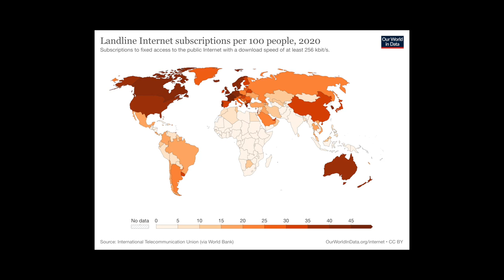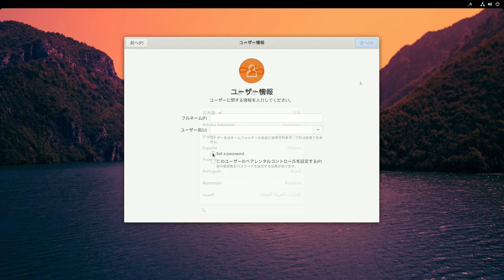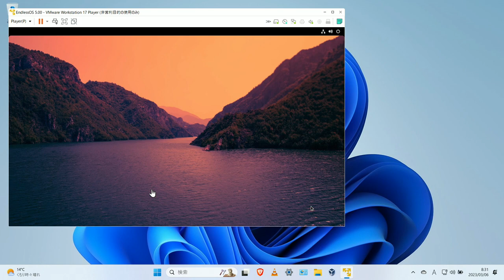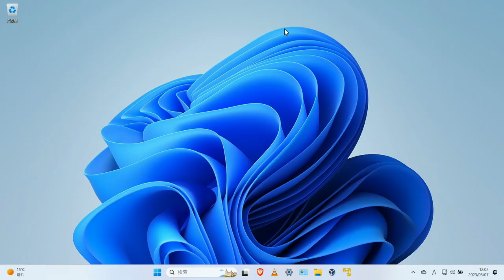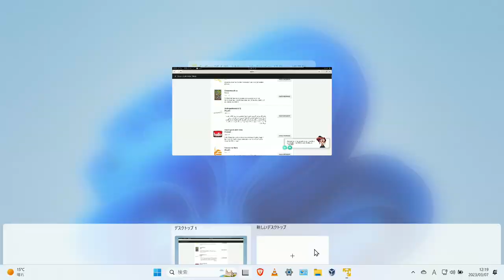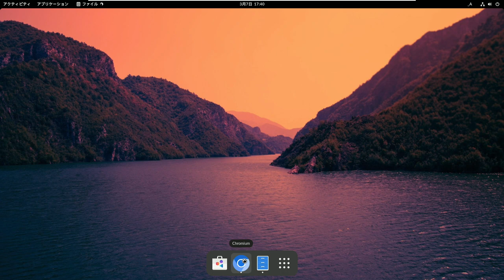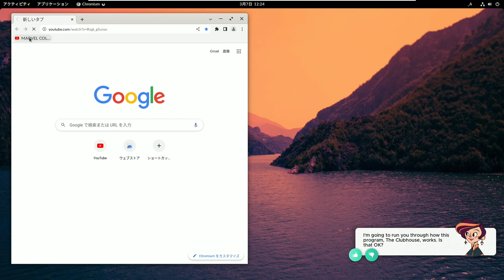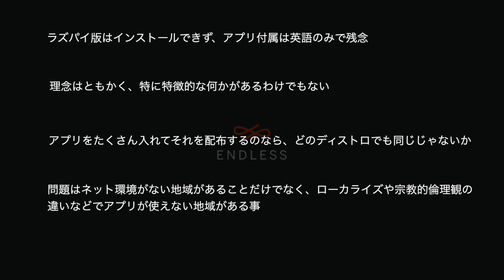EndlessOSの概要と評価 EndlessOSって知ってる？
EndlessOSをラズパイとVMwareで試す

目次
0:00 EndlessOSの概要と評価
00:26 EndlessOSって何
01:32 EndlessOSサイトとダウンロード
02:19 EndlessOS RaspberryPi版の初期設定
03:02 EndlessOS Desktop版のダウンロード
03:59 EndlessOSをVMwareで設定する
05:15 EndlessOSを試す
11:35 まとめ

-- RaspberryPi版のファイル名 -
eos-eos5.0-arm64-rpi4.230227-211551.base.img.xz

-- Desktop版のファイル名 -
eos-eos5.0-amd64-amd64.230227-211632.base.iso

CC:
インターネットを利用する人口の割合
100人あたりのブロードバンド契約数

MARVEL COLLECTION Jasmine Lingerie New Collection 2020

Impressive Wrap Aventador